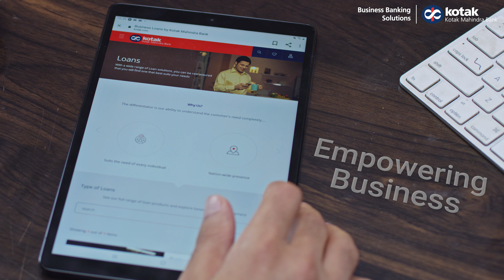Kotak's Business Banking Campaign ( Part 3) | WorldMSMEDay | Kotak Mahindra Bank X Tonic Worldwide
Do you also have ideas you are passionate about? Our latest work celebrates WorldMSMEDay for KotakBusinessBankingSolutions
Empowering Business | Empowering You